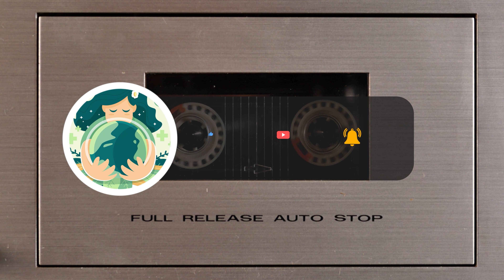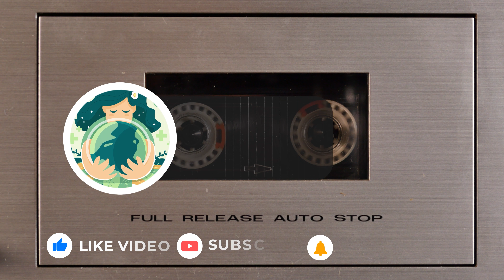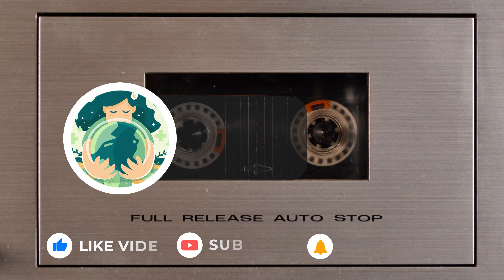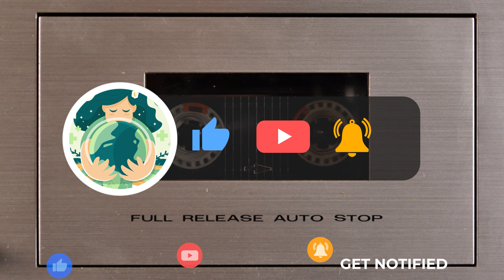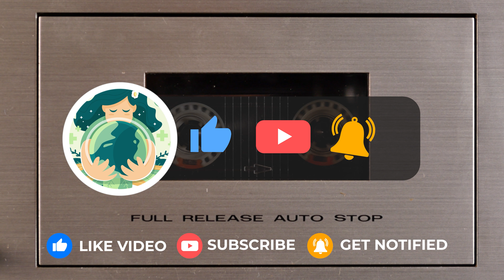Latest Retro Music 2023. Remind You Past Beautiful Things. 2050 - Arcade Memory